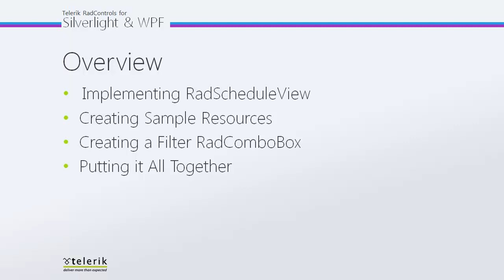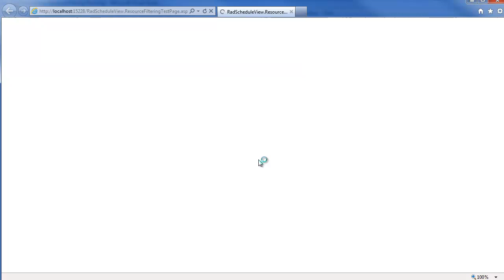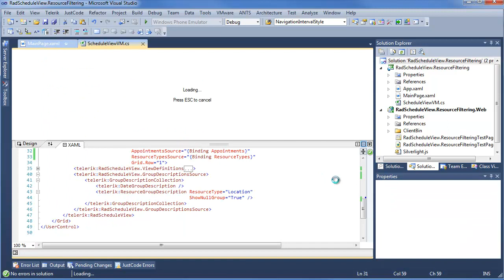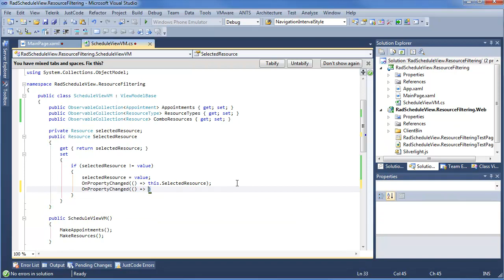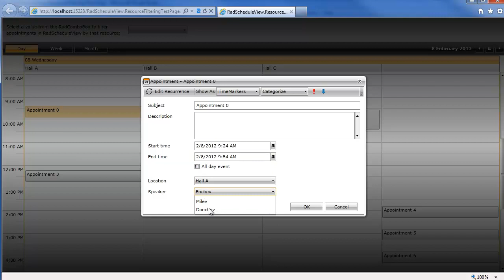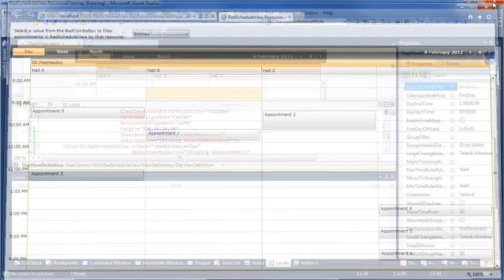ScheduleView - Part 5: Creating a Custom Resource Filter (Silverlight & WPF)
Last but certainly not least, learn how a RadComboBox and a little bit of code can create a custom filter scenario for use with resources in RadScheduleView.